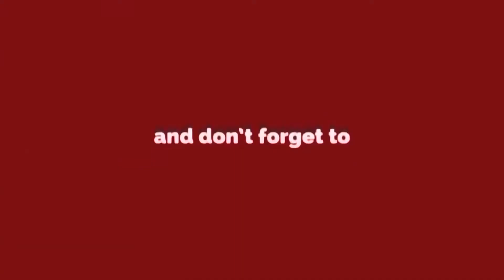पीएम मोदी का मिशन रोजगार ||गरीब कल्याण रोजगार योजना आज सें शुरू ||DELHI DARPAN TV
पीएम मोदी का मिशन रोजगार
गरीब कल्याण रोजगार योजना आज सें शुरू